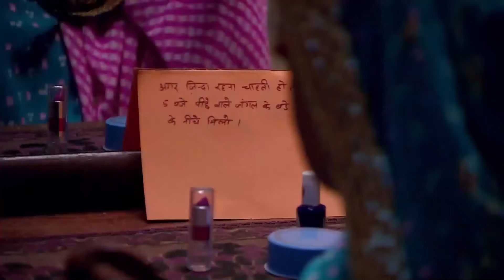Thapki & Bihaan 377. Bölüm | Aşk Bir Rüya Hint Dizisi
"BU NASIL BİR TEHDİT VİDEOSU?"

Thapki, gerçeklerin ortaya çıkması için plan yapar.